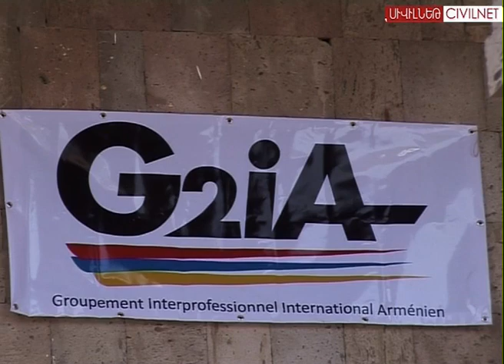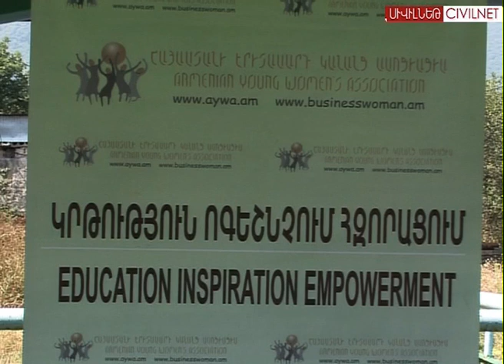«Օձունի գանձերը». աջակցել գյուղացուն՝ վաճառելու բերքը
Օգոստոսի 24-ին Լոռվա Օձուն գյուղում անցկացվեց «Օձունի գանձերը» ամենամյա փառատոնը, որին մասնակցում էր 15 գյուղական համայնք։ Փառատոնը Օձունի և հարակից համայնքների գյուղացիների համար առիթ է՝ տարվա մեջ մեկ օր ներկայացնելու և վաճառելու հողից վերցրած բերքուբարիքը։ Այն նաև սպառողներ գտնելու և շուկա դուրս գալու հնարավորություն է։